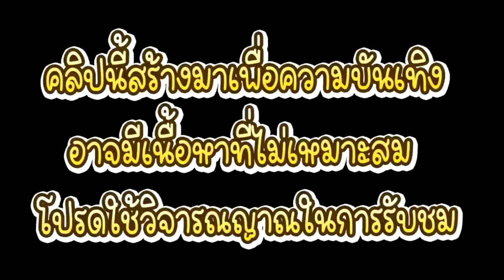คำคม นักเรียน นักเลง EP2 พี่ฟิล์ม น้องฟิวส์ Happy Channel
คลิปเพลงต้นฉบับ โอเคอายูเรดี้ - วอเอ๊ะๆ -ฮิโนกิ แห่นาค มันๆ รถแห่ ช.ช้างมิวสิคชัยภูมิ